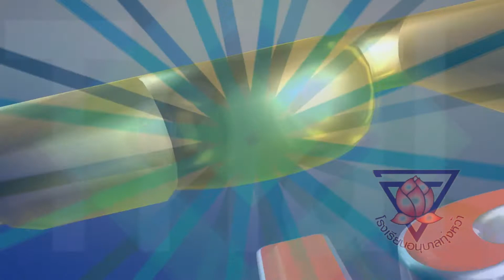มาร์ชโรงเรียนอนุบาลทุ่งหว้า